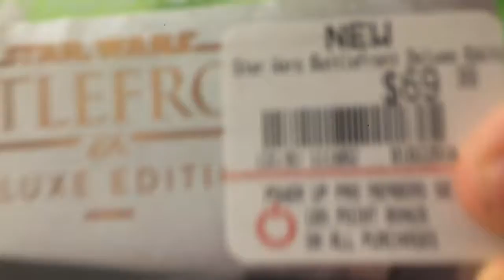A small update